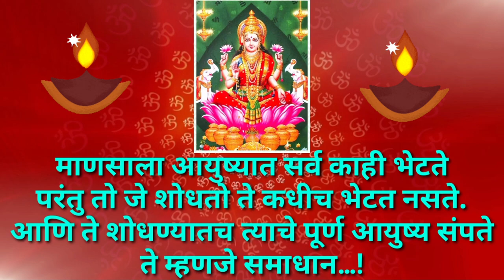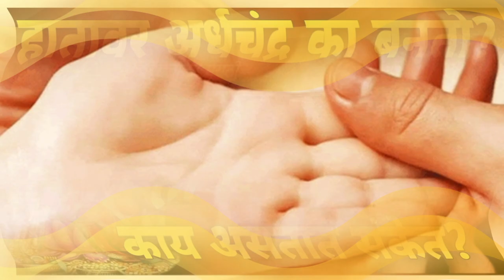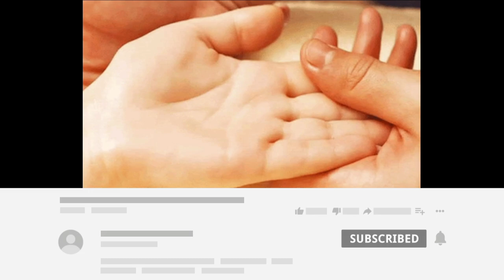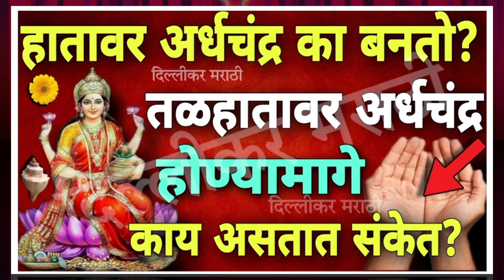ही लक्षणे असणाऱ्या व्यक्तींच्या हातांवर तसेच नखांवर अर्धचंद्र असतो।हातावरील वेगवेगळी चिन्हांचे संकेत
तुमच्या तळहातावर अर्धा चंद्र आहे का,डाव्या गालावर तीळ असणे,तळहातावर तीळ,मानेवर तीळ असणे,हथेली में अर्धचन्द्र का निशान,पायावर तीळ,गालावर तीळ,नाकावर तीळ,कानावर तीळ,छातीच्या डाव्या भागावर तीळ,नाखून पर अर्ध चाँद,शरीरावर तीळ का येतात,नाखून पर अर्ध चाँद का क्या मतलब है,गुप्तांगावरील तीळ,म्हातारपणात सेक्स करावा की नाही?,जेव्हा कोणी दुखावलं असेल,पोटावर तीळ,कपाळावर तीळ,किती वर्षापर्यंत  करावा?चेहऱ्यावरील तीळ
नाखून मे अर्धचंद्र,नखांचे स्वास्थ्य रॉयल शेफ सुजाता,नखांची काळजी कशी घ्यावी व सोपे उपाय,तुमच्या तळहातावर अर्धा चंद्र आहे का,नखांचे स्वास्थ्य व अस्वास्थ्य ची लक्षणे,नाखून पर अर्ध चाँद,नाखून पर अर्ध चाँद का क्या मतलब है,नखावरुन आजार
अंगावर इथे तीळ असेल तर व्यक्ती असतेsigns of lucky woman,lucky women signs,three signs of a lucky women,lucky women,the lucky signs  features of women,sins of lucky  women sign,lucky signs in palmistry,three signs of a lucky women || islamic hub,signs of good luck भाग्यवान,भाग्यवान महिलांचे कोणती लक्षणे आहेत माहिती मराठी,भाग्यवान स्त्रियांच्या शरीरावर कोणत्या सहा खुणा असतात?,छातीच्या डाव्या भागावर तीळ,भाग्यवान महिलांच्या अंगावर हे 9लक्षणे दिसून येतात.. साक्षात महालक्ष्मीची कृपा असते अशा महिलांवर!,भाग्यशाली महिला की पहचान,भाग्यशाली महिलांचे लक्षण काय असतात,भाग्यशाली महिला के लक्षण,डाव्या गालावर तीळ असणे,महिलांसाठी,महिलांसाठी व्यवसाय
 व्रत कथा,अमावस्या की कहानी
 मंत्र,अचानक धन प्राप्ति,सौभाग्यवर्धक देवी मंत्र,
सपने में देवी देवता देखना,माता लक्ष्मी घर में आने से पहले कौन संकेत देती है,माता लक्ष्मी घर में आने से पहले देती है यह 5 संकेत,यह सपने देते हैं मां लक्ष्मी के आने का संकेत,सपने में माता लक्ष्मी को देखना,सपने में लक्ष्मी माता को देखना,देवी लक्ष्मी,मां लक्ष्मी के संकेत,लक्ष्मी आने के संकेत,घर आने से पहले मां लक्ष्मी देती है यह संकेत,माता लक्ष्मी घर में आने से पहले देती है यह संकेत,घर में आने से पहले मां लक्ष्मी देती हैं ये संकेत